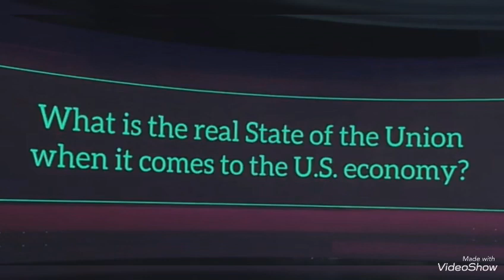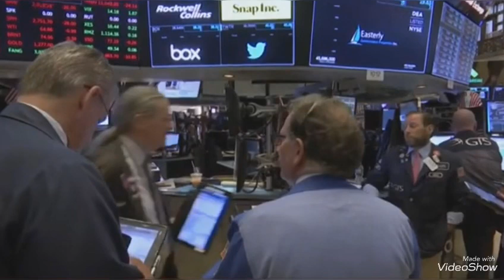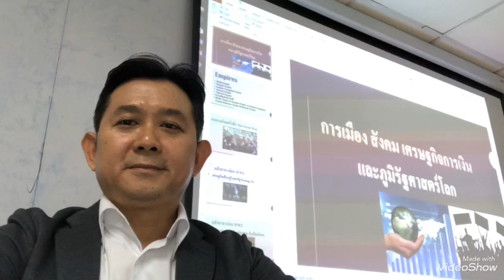ทำไมวิกฤติเศรษฐกิจครั้งหน้า จึงใช้คำว่าDepression ตกต่ำซบเซา!? ไม่ใช่Recessionถดถอย มันเป็นอย่างไร?!